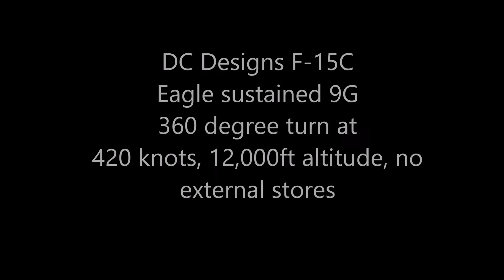DC Designs F-15C Eagle sustained 9G turn, 360 degrees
Many users have reported that the F-15C Eagle is unable to sustain 9G turns. This is also true of the real airplane, depending on its loadout, aircraft weight and airspeed. Airspeed, loadout and altitude must all be optimal in MSFS for 9G to be reached, just like the real airplane.

The F-15C Eagle is rated to +9G and -3G, but it cannot reach these accelerations all the time. Most of all, the pilot must not simply yank the stick full-back at 420 knots -  this will cause buffet / wing stall as well as bleed airspeed dramatically, again much like the real airplane.

Attain "corner velocity" ( 420 knots )  - this is an airspeed where turn rate is at maximum, turn radius is at minimum, and airspeed can be maintained. Roll 85 degrees into the turn and gradually load the airplane to 8-9G. Try to maintain altitude also for the perfect opening break into a dogfight or air display performance. Once established, the turn can be maintained. In real life, however, fuel loss and pilot fatigue means that such high-G turns are rarely maintained for long.